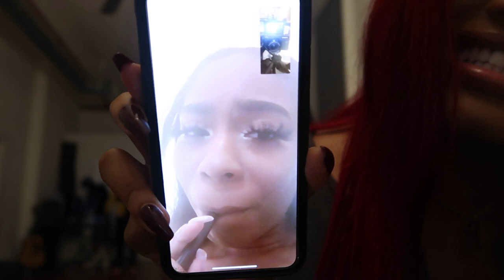VLOG| HOUSEPARTY IN ATL w/ FRIENDS & LOW CARB BUFFALO CHICKEN WRAPS RECIPE!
Hey Loves!! In this vlog party with me and my friends, learn how to make a low-carb recipe buffalo chicken lettuce wraps, and I’ll tell you all how I deal with grief of losing a loved one.